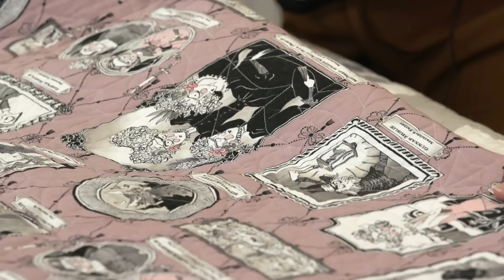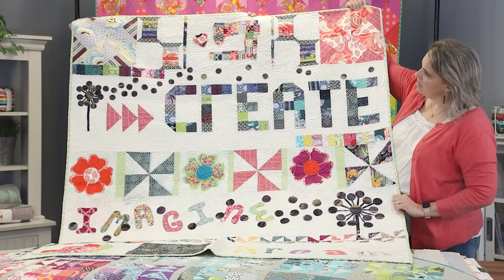Studio Spotlight with Sarah Watts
We're chatting with Sarah Watts, the VP of Product Development at Handi Quilter. Not only is she an integral part of the Handi Quilter team, but she's also a very passionate quilter! Check out her stack of quilts (literally) and listen in as she tells Kim about how her quilting journey has evolved over the years. It's a thread of history that will inspire you to continue on your own journey!

If you’re interested in getting a longarm you can find them at your nearest HQ retailer: